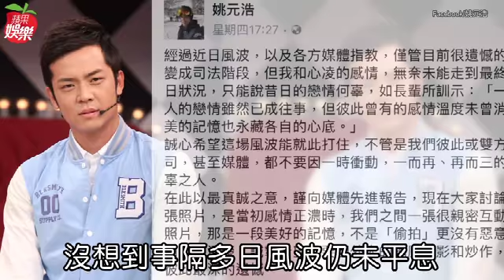王心凌床照竟變長輩圖！恬娃還拿去安慰姚元浩 | 台灣蘋果日報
王心凌內褲私密照遭外洩，她的前男友姚元浩承認拍攝，引起各界撻伐，王的經紀公司也採取法律行動，遏止私照在網路散播，而姚也在臉書公開道歉，沒想到事隔多日風波仍未停止。